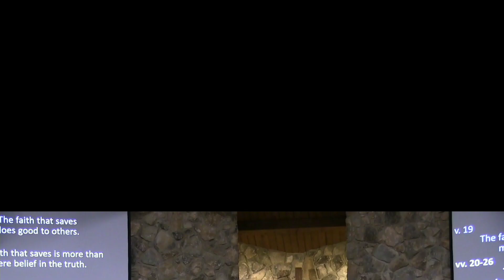Signs of Life (James 2:14-26)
Date: 07/02/2023
Preacher: Evan Taylor
Title: “Signs of Life”